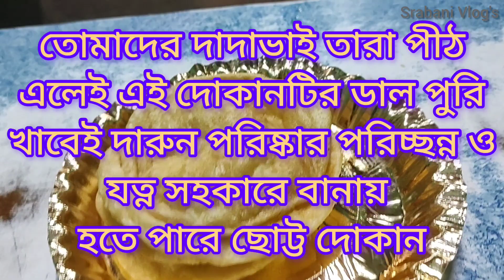তারাপীঠে বাকি দিন কি কি খেলাম সেগুলো তোমাদের সাথে শেয়ার করবো না হয় নাকি/@SrabaniBhattacharjee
তারাপীঠে বাকি দিন কি কি খেলাম সেগুলো তোমাদের সাথে শেয়ার করবো না হয় নাকি